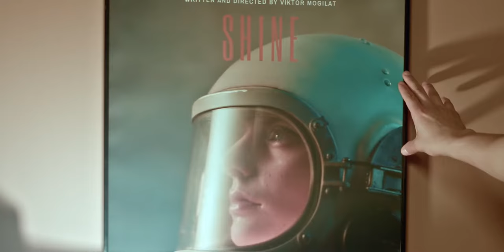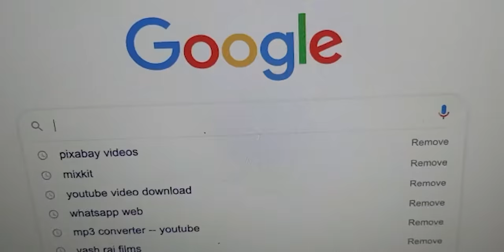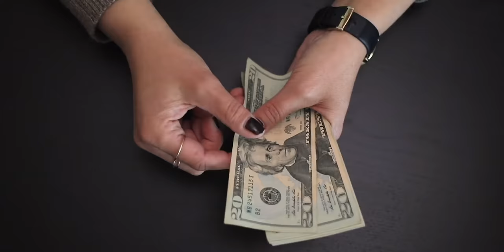Artist Card Kya Hai?////Shantilal Patel(Casting director)////Sarasmanthan entertainment.////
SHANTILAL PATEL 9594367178